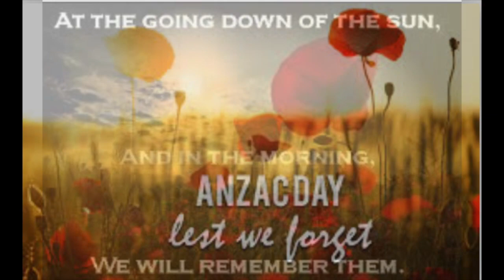"APOLLO BAY"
A new video clip to my song "Apollo Bay" which I wrote back in 2015 after attending the ANZAC Day service in beautiful Apollo Bay on the Great Ocean Road in Victoria with my good pal Louey Hesterman. I would like to dedicate this to the dedicated and tireless workers at the RSL and all the wonderful people of Apollo Bay and of course to Louey.